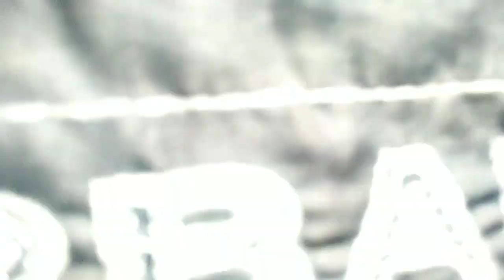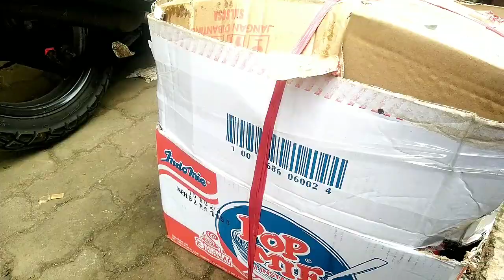RUTINITAS IRT BELANJA MINGGUAN HEMAT SETELAH LEBARAN & BELANAJA BUAT WARUNG EMA,BONGKAR BELANJAAN!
RUTINITAS IRT BELANJA MINGGUAN HEMAT SETELAH LEBARAN || BONGKAR BELANJAAN! YANG ALAKADRNYA @IRTASGAR
hy semua di video kali ini aku mau share aktivitas ku di pagi hari aku belanja mingguan setelah lebaran belanja sesaui kebutuhan di pasar tradisional lanjut bongkar belanjaan simak terus yah jangan di skip mohon dukung chanel aku dengan cara like coment dan subscribe trimakasih yah  @IRTASGAR

BONGKAR BELANJAAN! YANG ALAKADRNYA